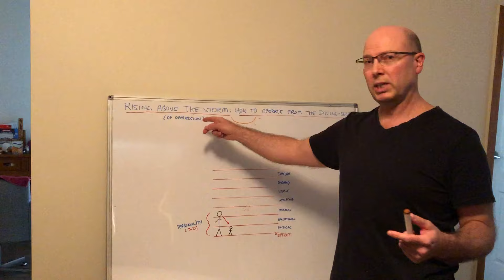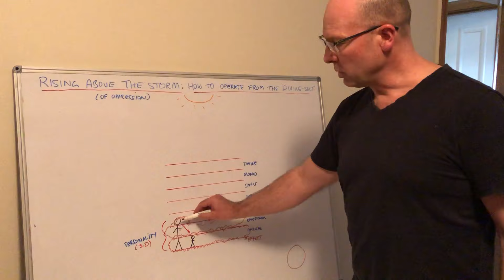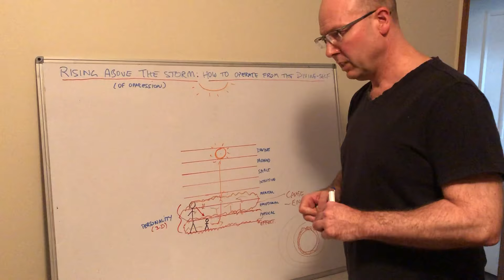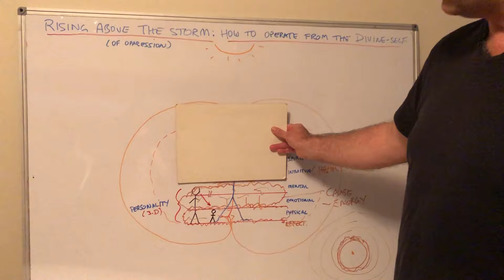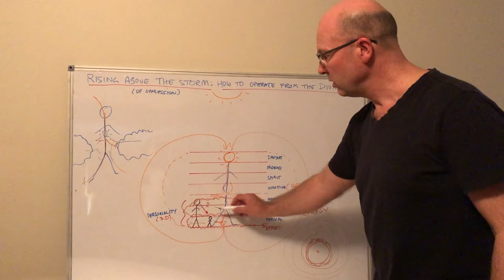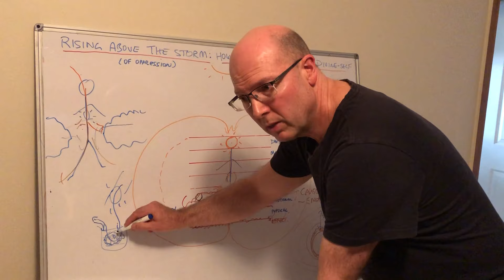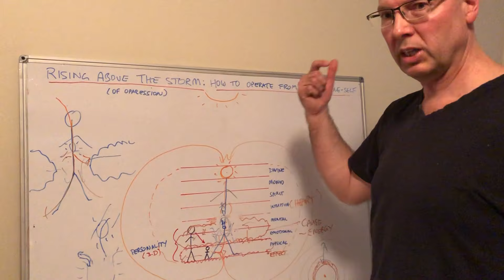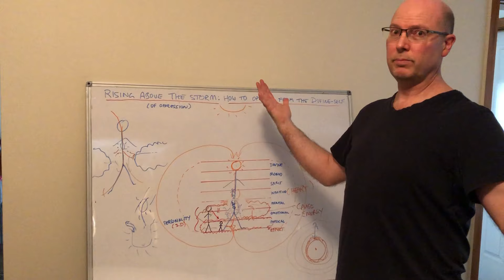Rising above the storm (of oppression): How to operate from the Divine-Self.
This video tries to give viewers some hints about how to rise above the stress and anxiety relating to current times and how to make decisions from a healthy place rather than one of fear.

The practical meditation (Meditation on the Divine-Self: Rising above the Storm) to go with this discussion is